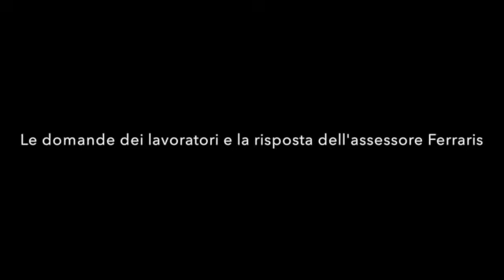Si accende il dibattito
Dibattito concitato in aula